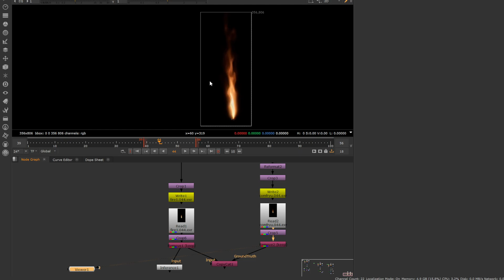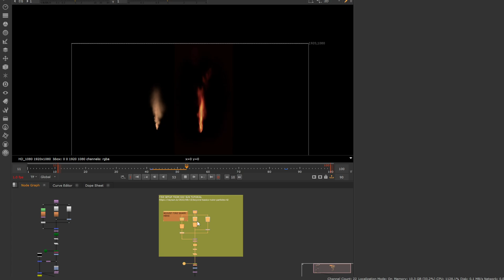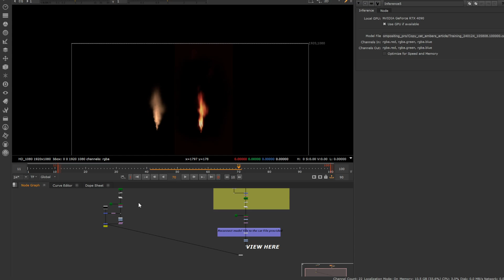Create realistic fire in nuke with CopyCat